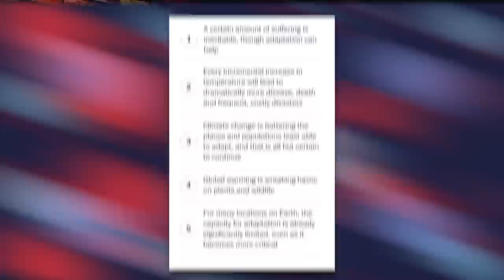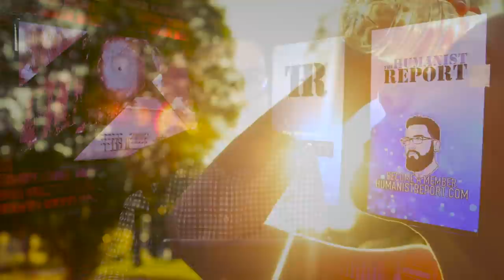The Future Looks BLEAK: New IPCC Climate Change Report Will HORRIFY You